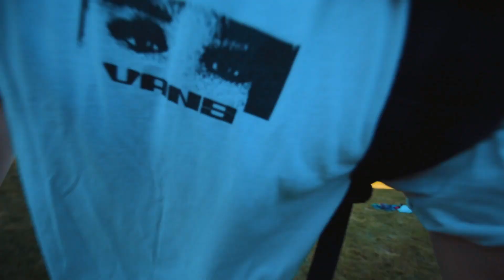CRAZY DIVING BOARD TRICKS *FAIL*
learned some cray new flips at the pool and also caught a couple good fails lol hope you guys enjoy.

Music